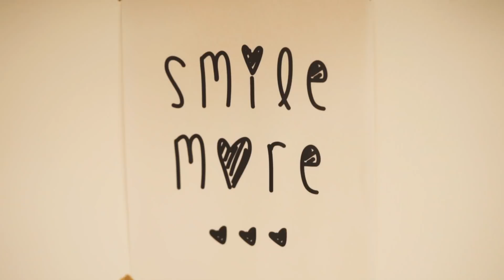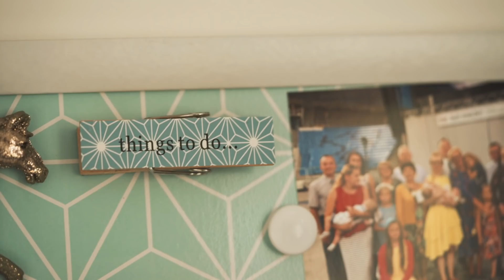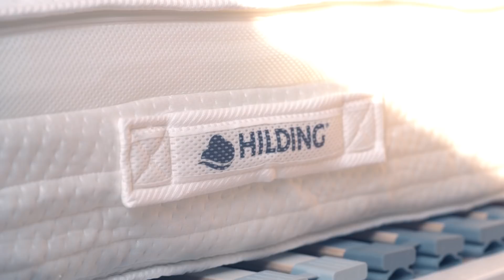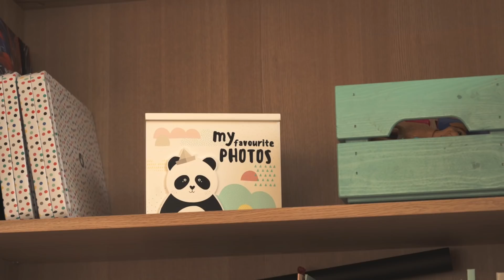Vlog - Pokój dziewczynek po remoncie - Ugotowani.tv HD